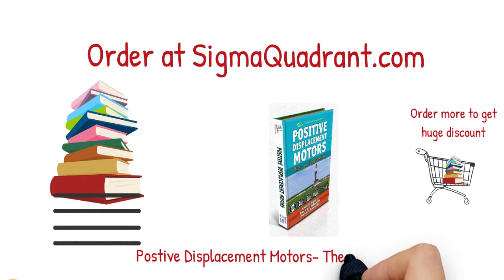Mud Motor - Theory and Applications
Positive displacement motor commonly called Mud motor, a simple but elegant machine that has become an integral part of the BHA specially when drilling shale wells. When you get time read the book and share your thoughts...